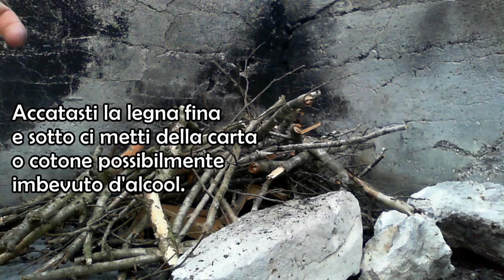Come accendere un fuoco con la pietra focaia | ThePolloniTrek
PER PIACERE, SE TI PIACE, CONDIVIDI QUESTO VIDEO
Per chi va in escursione per qualche giorno è importate avere con se una pietra focaia o accendino al magnesio per accendere il fuoco, visto che funziona anche con condizioni meteo avverse.
Visita l'altro canale YouTube ThePolloniNotes